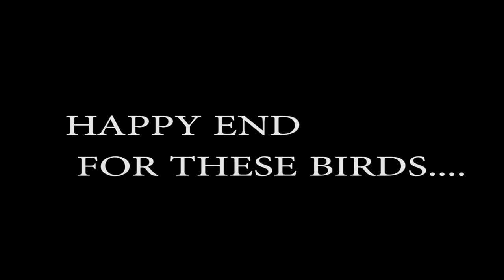Alert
Forests are a home to biodiversity.

In 'Alert' Catherine Daout warns us about the impact of deforestation on bird life.